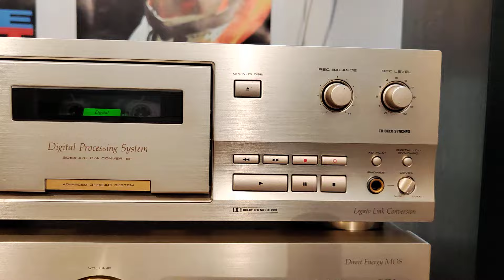Розыгрыш или подарок - для подписчика, кому интересны мои видео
Вот ссылка на видео на моём канале по доработке CD